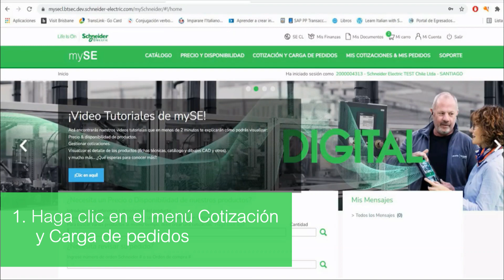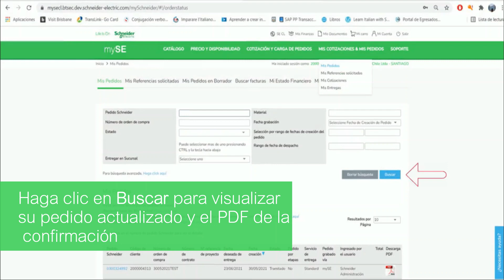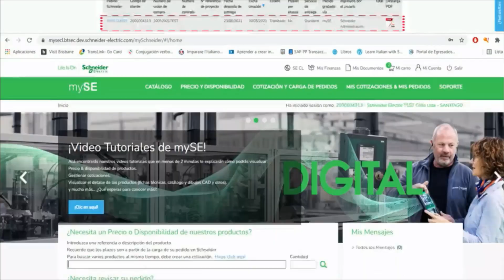Carga de pedidos en mySE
Este tutorial  te ayudará  a realizar este proceso de forma rápida y efectiva